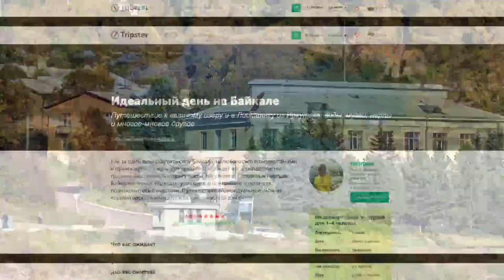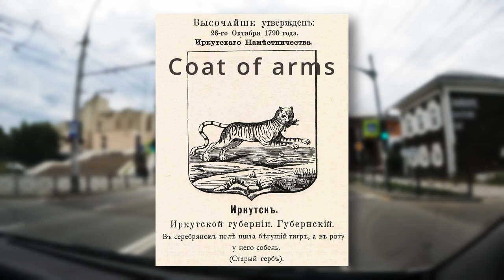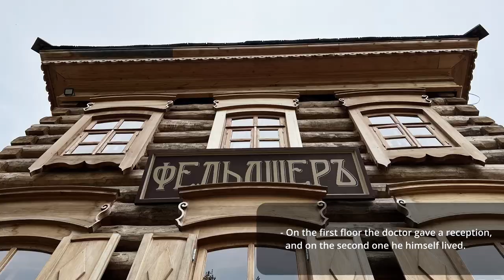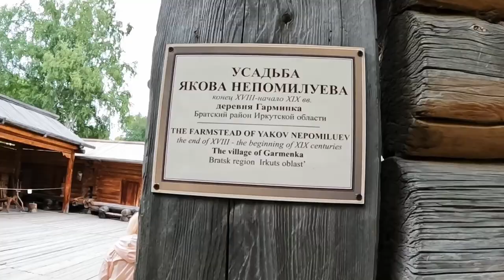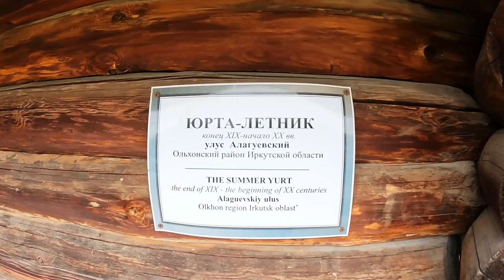Syberia. Taltsy. Оn the way to Lake Baykal. Russia. 2023. Full HD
0:00 Irkutsk. Hotel Central
0:28 On our way to Baykal
1:19 Information about the tour
1:41 Babr. Coat of arms of the city of Irkutsk
3:05 Museum Taltsy
3:35 At the Governor's
4:25 Village administration
4:40 Big Spasskaya Passing Tower
5:10 Village doctor
5:33 Church school
6:01 Manor of Yakov Nepomiluev
7:05 German washing machine
8:05 At the blacksmith
8:24 Buryat yurt
9:02 On the banks of the Angara

And the next morning our guide Andrey was waiting for us in his wonderful minivan at the entrance of the hotel.

And so we set off for our first excursion to Lake Baikal! Namely to the village Listvyanka, an old settlement of the Russians at Lake Baikal.

From Irkutsk to Listvyanka is 70 kilometers.

This excursion is titled "Perfect Day at Lake Baikal". In addition to visiting Lake Baikal itself, this tour includes a visit to the Taltsy Architectural and Ethnographic Museum, as well as the Baikal Museum of the Siberian Department of the Russian Academy of Sciences. In the description of the tour you will find a link to this page.

An interesting story is the coat of arms of the city of Irkutsk, which shows a running babr carrying a sable in his teeth. In reality, babr - in Farsi - is simply a tiger ... In 1790, Empress Catherine the Second approved the depiction of a tiger with a sable in its teeth in the city's coat of arms. But during the reform of Russian heraldry, in 1880, in the description of the coat of arms: "in a silver field, a babr running through green grass with sable in its mouth", the babr was mistakenly changed into a beaver, and in accordance with the description, the coat of arms itself was also changed, adding elements of a beaver to the image of a tiger, namely a large tail and webbed paws. Thus was created a kind of mythical creature called Babr, which we see today in the coat of arms of Irkutsk.

The first stop on the way to Lake Baikal is the architectural and ethnographic museum in Taltsy.

On the place of the museum there used to be a large Siberian village, Taltsy.

Unfortunately, in 1958, after the construction of the Irkutsk hydroelectric power plant, most of the village was flooded.

People began to bring historically valuable wooden houses from all over the area to the non-flooded hill to save them from the water.

Thus, in 1969, the architectural and ethnographic museum Taltsy was born. The museum received its first visitors in 1980.
Currently, the museum houses over forty architectural monuments. The most significant of them are the Great Spasskaya Travel Tower from the southern wall of the Ilimsk prison, built in 1667, and the Kazan Gate Church from 1697, also from Ilimsk, which went under water.

Taltsy... an extremely atmospheric open-air museum. And you breathe easy and somehow you feel light and mental walking through this old Siberian village. And Andrei, our wonderful tour guide, added a lot to our mental mood with his interesting stories, local tales … I even think that it would be more correct to say that Andrei created this magic of silent Siberian happiness to a great extent himself.

Goodbye Taltsy... let us move on... to a meeting with a truly unique place... with a true wonder of planetary proportions... Lake Baikal...